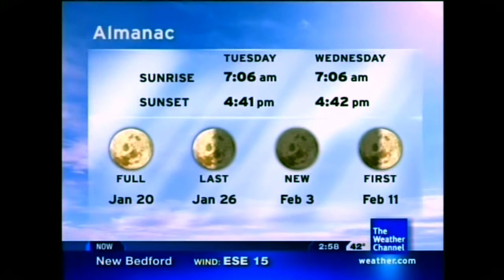Happy Thoughts - Coleman and Brown (Aired July 2008)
July 2008 Daytime 6 *Disclaimer No Intention for any copyright infringement or monetary gain, i do not work for The Weather Channel or it’s Partners. i am a fan of the Local On The 8s that showcased this beautiful music from 2000 to 2012. All Playlist songs are as they aired on The Weather Channel on these months and years for nostalgic, historical and entertainment purposes only.*